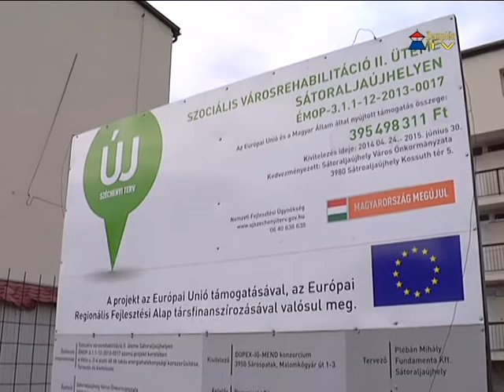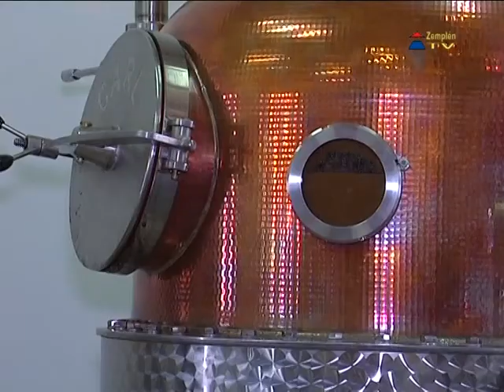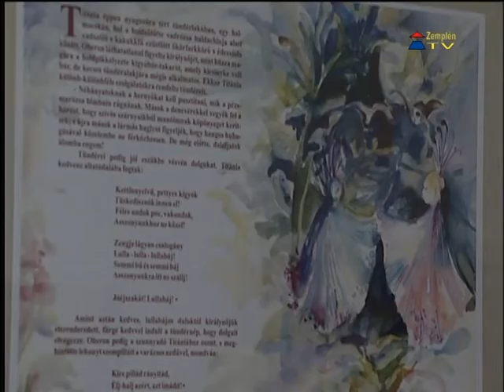Hír7 összefoglaló - 2015.01.31.